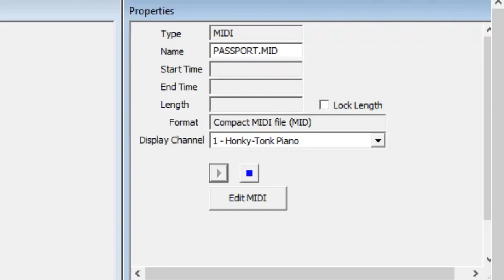passport.mid on CMX Studio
I am NOT responsible when you steal the video, I will take a copyright match.